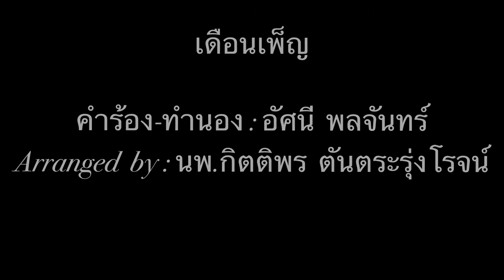เดือนเพ็ญ - คำร้อง+ทำนอง อัศนี พลจันทร์ - Arr.นพ.กิตติพร ตันตระรุ่งโรจน์ - The Bangkok Voices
เดือนเพ็ญ

คำร้อง-ทำนอง : อัศนี  พลจันทร์
Arranged  by : นพ.กิตติพร  ตันตระรุ่งโรจน์
Artist- The Bangkok Voices
Soloist : ปิยะวัฒน์ ปันทนา
Duet : อิสรวัฒน์ วงษาวดี,จิโรจ จิรวนิช
Quotes : มีนา วงศ์วิรันต์,อารียา เครื่องกลาง,อภิมุข สุริยะไกร,กัปตัน กาญจนภูษากิจ
Musician : ขลุ่ย - นพพร แพรม่วง
                    Guitar - ปรีดิพัทธ์ รักพรม